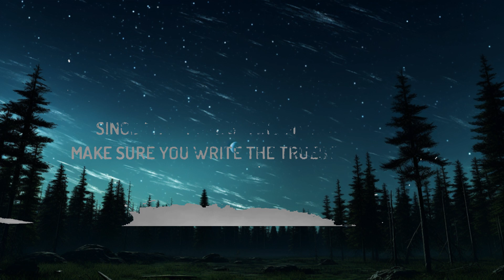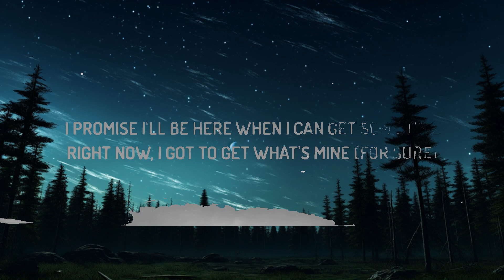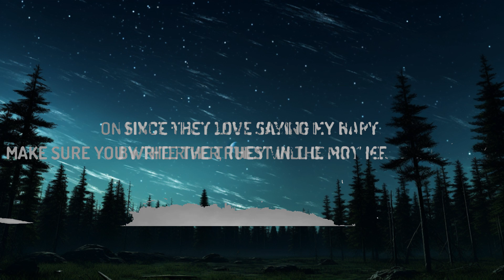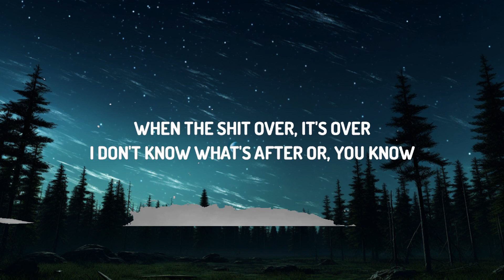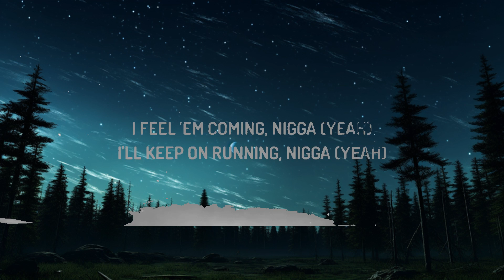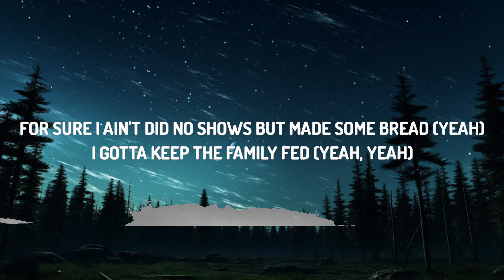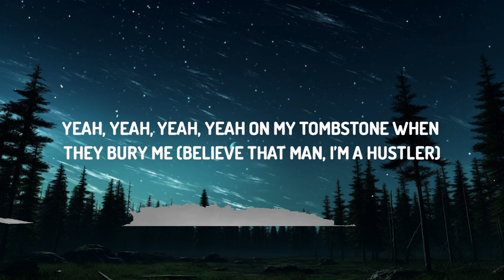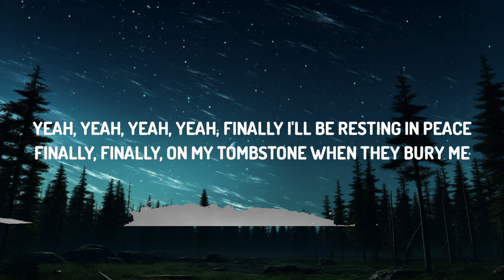[1HOUR] Rod Wave - Tombstone (Lyrics) | The World Of Music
♫ Rod Wave - Tombstone

(Lyrics):
(When the shit over it’s over
I don’t know what’s after or… you know)
I keep my gun in my draws ducking the sad news
My phone say seven missed calls I know it's bad news
This life had left me so scarred I’m knowing that's true
Remember times got so hard I got it tattooed
For sure I,
Ain’t did no shows but made some bread
I gotta keep the family fed look
Just talked to pops about the feds
I ain’t gon lie he had me scared
I feel em coming n***a
I’ll keep on running n***a
If we go down bad, keep it a hundred n***a
My girl all in my ear screaming spend some time
I promise I’ll be here when I can get some time
Right now I gotta get what's mine
I’ll be thugging til the end of time
And fuck these n***as cause they lame
Since they love saying my name
Make sure you write the truest in the motherfucking game on my,
Tombstone when they bury me
By the river they will carry me
Finally I’ll be resting in peace
Finally Finally,
I’ll get to fly away
Somewhere someday
fuck these n***as cause they lame
Make sure you write the truest in the game on my,
Finally Finally, yeah yeah
(you know what I’m saying, I don’t really know what I’m saying, I don’t know what’s after this shit
Everybody think they know but fuck it,
This shit comes with a lot, it’s a lot of pressure, I’m a young n***a. Believe that man, I’m a hustler)
Finally Finally,
Truest in the game
Yeah yeah, yeah, yeah
Finally Finally
Finally Finally, yeah